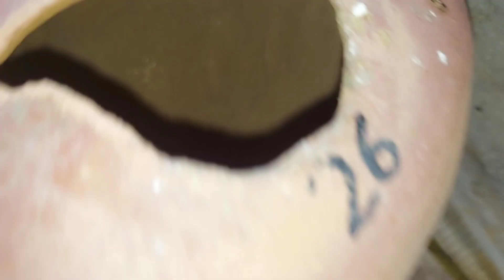Budgies Matkian check kin | Budgies Colony breeding progress | Many Chicks | Babies Bahir a gai Vlog